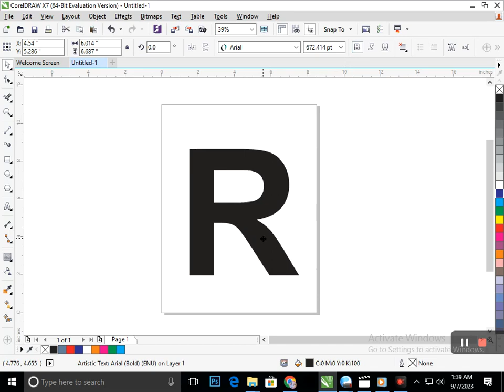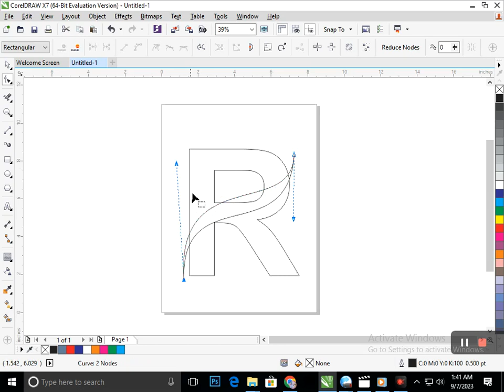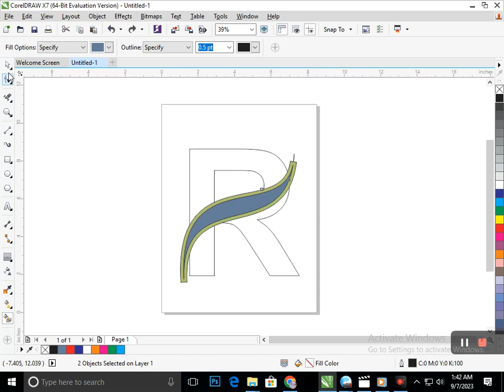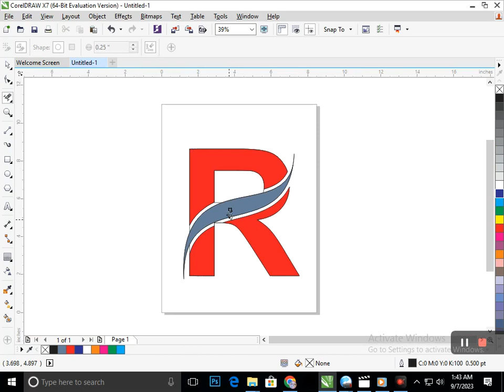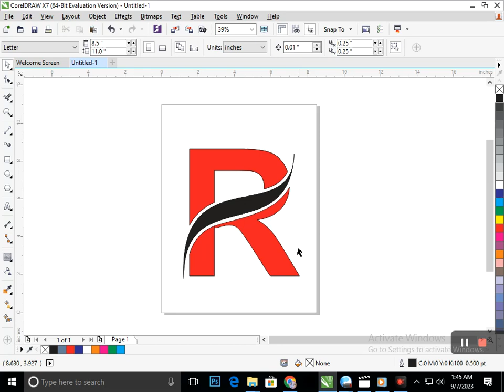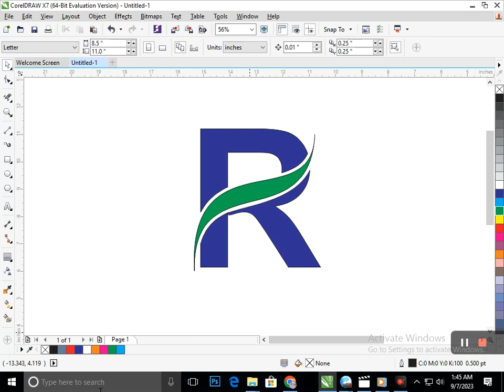R logo in Corel Draw. Corel Draw Tutorial.